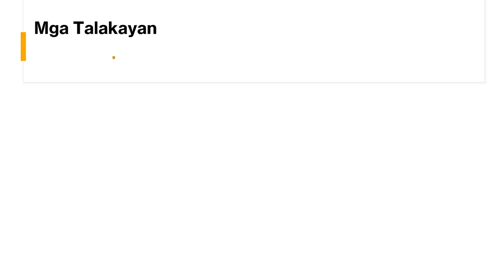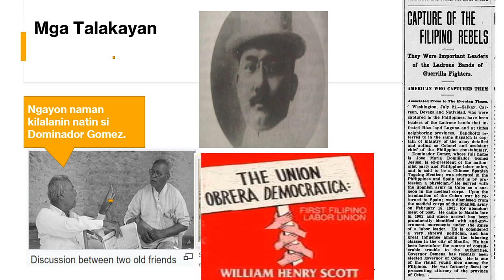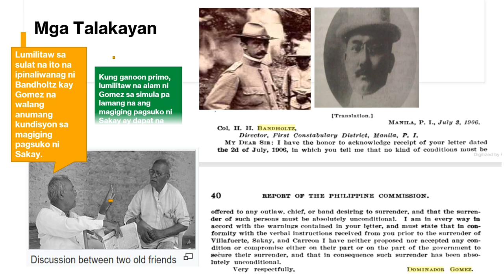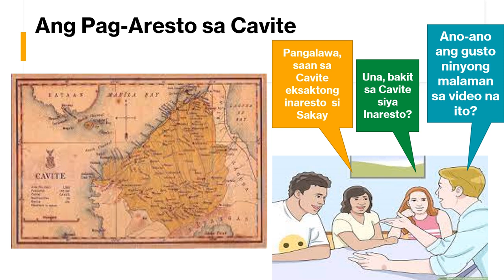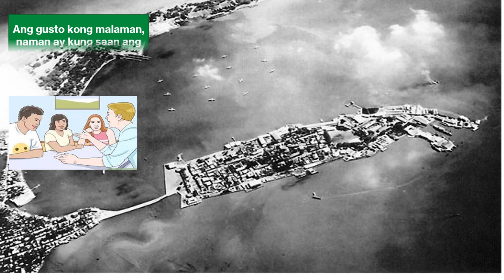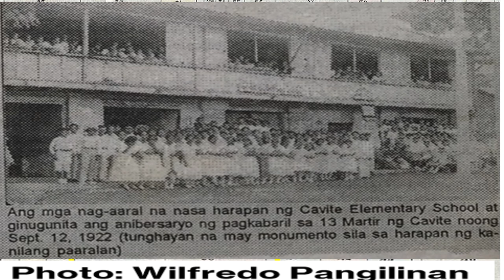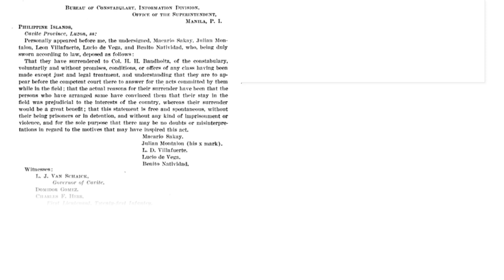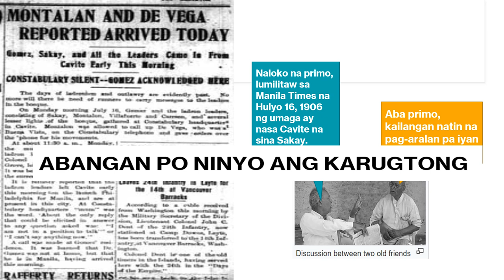PAG-ARESTO KAY SAKAY SA CAVITE -1906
Isang malalimang pag-aaral sa lokasyon ng Cavite at sa kaangkupan ng lugar upang dito isagawa ang pag-aresto kay Macario Sakay at sa kaniyang mga kasamahan.